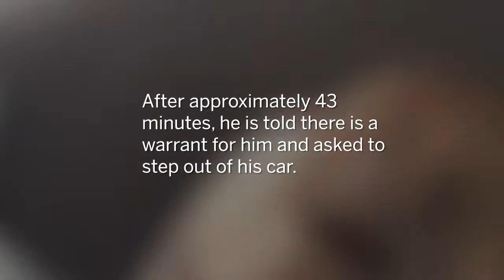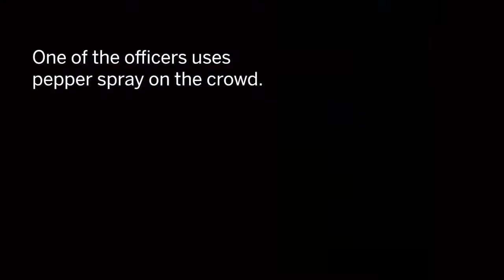Paterson Thug's in action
Check the professionalism of Paterson police especially the female withthe spray Can